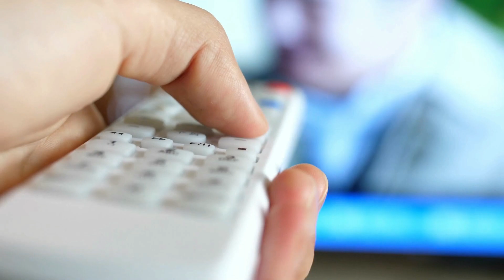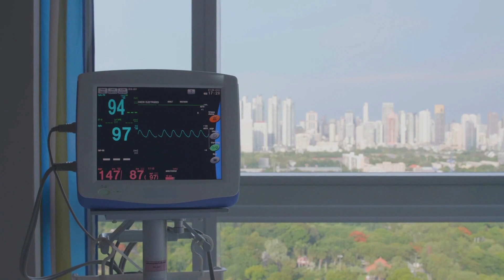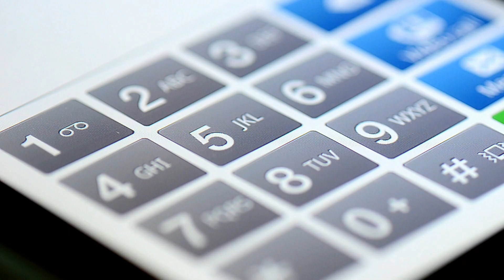SI VOTRE CRUSH FAIT ÇA, APPELEZ LA POLICE (Thread Horreur)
Dans cette nouvelle vidéo, on va voir trois histoires au format Thread Horreur qui devraient vous donner quelques frissons...
J'espère qu'elles vous plairont !